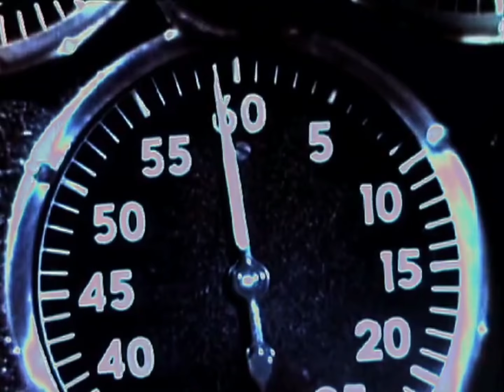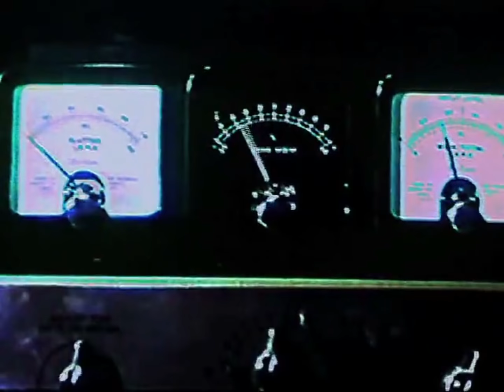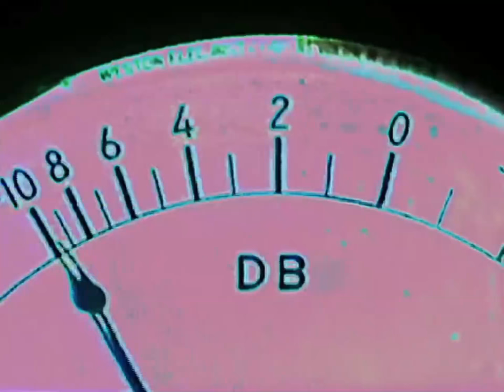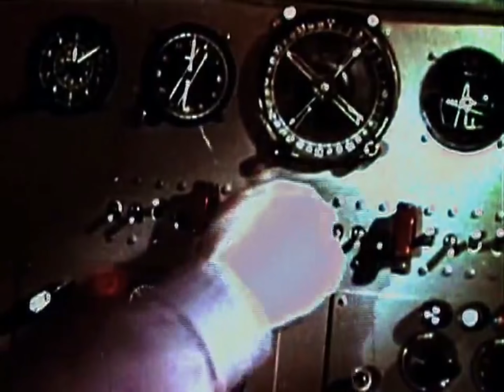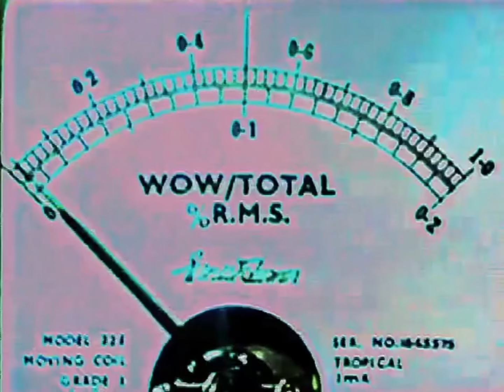Redial Tone - Despair [DEAD CERT. Records]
Artist: Redial Tone
Track name: Despair
Release: Hope and Despair
Type of release: EP
Label: DEAD CERT. Records
Cat. no: DEADCERT026
Release date: August 29, 2016